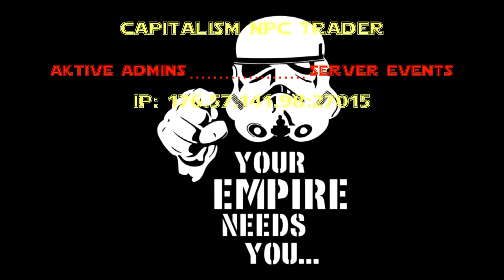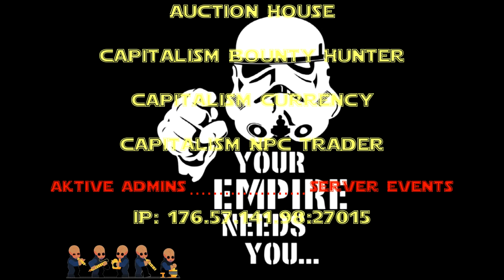In der Wüste ist immer was los - Ark Capture the Schneck! [Folge #63]